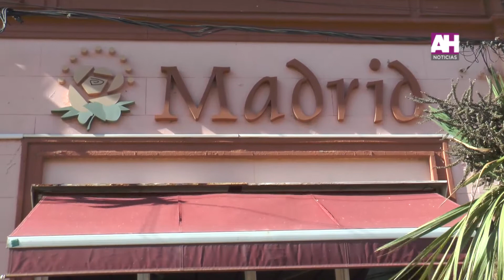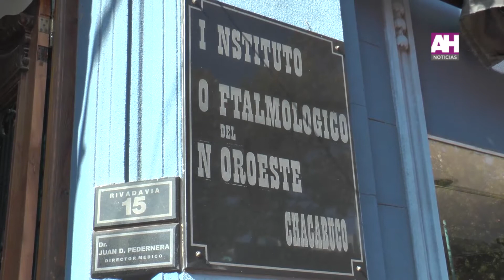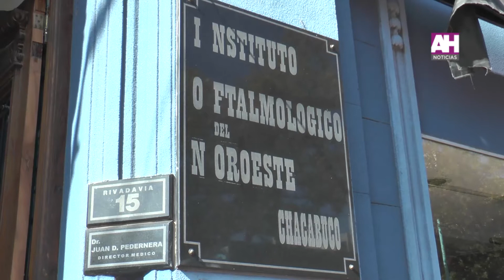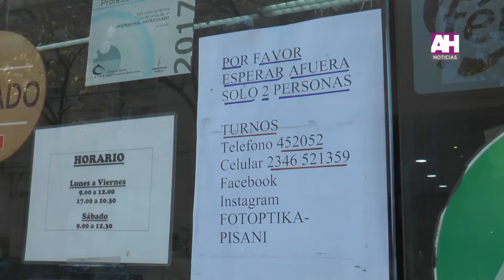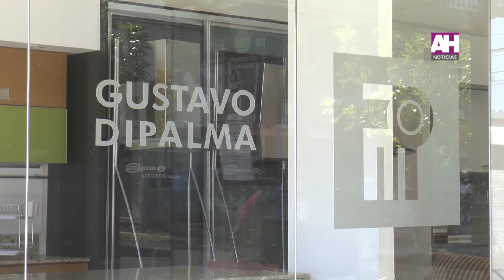PERFUMERIA MADRID FOTOPTIKA PISANI DI PALMA MARMOLES NEGOCIOS HABILITADOS COVID19